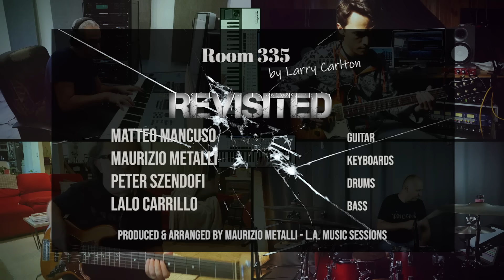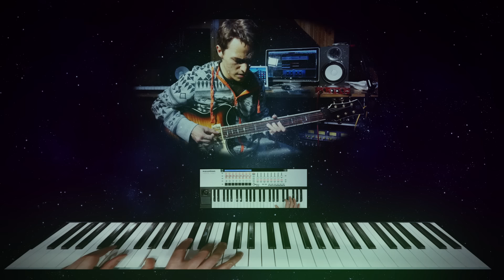Room 335 (Larry Carlton) Matteo Mancuso - Maurizio Metalli - Lalo Carrillo - Peter Szendofi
I'm so honored to having contributed to this version of Room 335 arranged and produced by Maurizio Metalli (keys)! Stellar Rhythm section with Peter Szendofi on Drums and Lalo Carrillo on Bass!